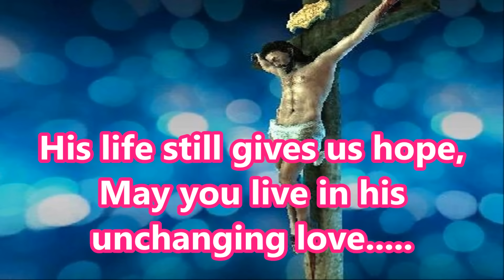Good Friday 2016 - wishes, greetings, whatsapp video,quotes, sms message 5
Good Friday SMS Messages from Bible, Quotes, Wishes, Sayings, Images, E-Greetings, Cards, Whatsapp Video, Good Friday Wishes for family and friends, Facebook Status Update on Good Friday,